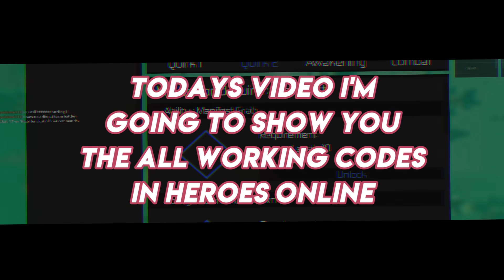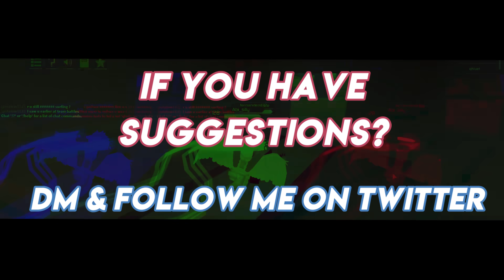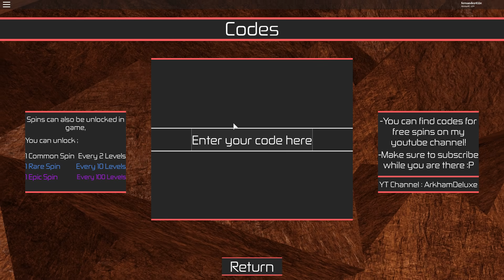ALL HEROES ONLINE WORKING CODES IN 2020 *MAY (ROBLOX)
HELLO GUYS, WELCOME BACK TO ANOTHER BRAND NEW VIDEO AND I HOPE YOU WATCH THE WHOLE VIDEO. TODAYS VIDEO IM GOING TO SHOW YOU THE ALL WORKING CODES IN HEROES ONLINE 2020 AND IF YOU WANNA KNOW THE CODES IT MAKE SURE YOU WATCH THE WHOLE VIDEO AND DONT FORGET TO DROP A LIKE (50 LIKES?). SEYOUONMYNXTVIDEO. PEACEOUT. robuxgiveaway ↓ robuxfree$↓  CODES 3:00 and 4:40

🔥 EXTRA [JOIN TO MY ROBLOX GROUP & FOLLOW THE STEPS HOW TO JOIN THE GIVEAWAY]

☄️AVAILABLE TO JOIN!

--} Roblox, stylized as RŌBLOX, is a massively multiplayer online game created and marketed toward children and teenagers aged 8–18. In the game, players are able to create their own virtual world, in which they or other online members may enter and socialize within the blocks of varying shapes, sizes, and colors. Games on Roblox can be scripted using a sandboxed edition of Lua 5.1, to affect events that occur in-game and create different scenarios. The game has been known to be quite educational as children will learn computer programming, stocks, ratios, the advertising world and marketing throughout their choices on Roblox. The company's main source of revenue comes from the "Builders Club" virtual benefits, in which users who have created an account may purchase either Builders Club, Turbo Builders Club, or Outrageous Builders Club, otherwise known by users as BC, TBC, and OBC, respectively.